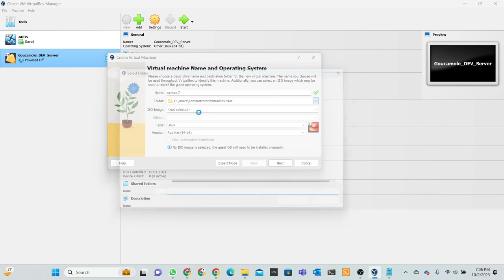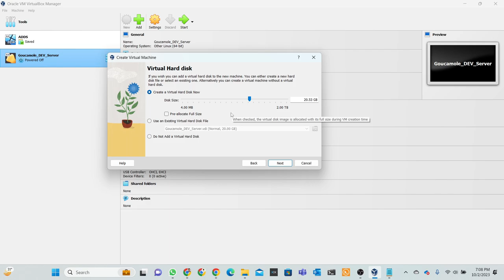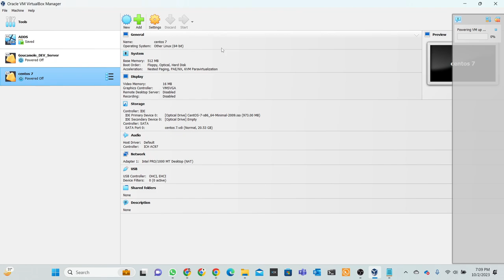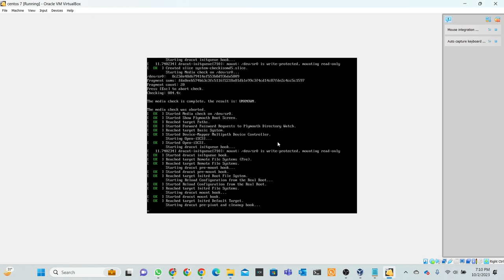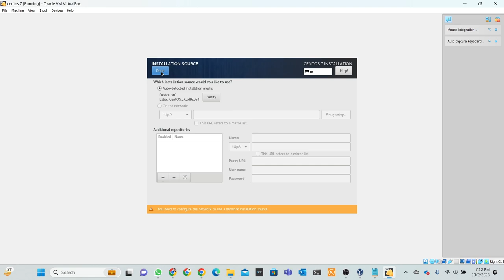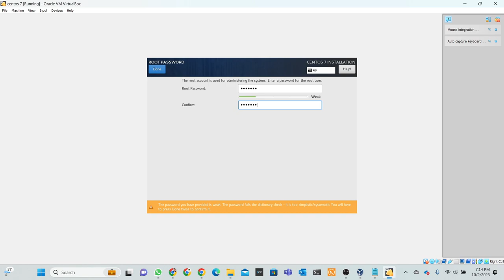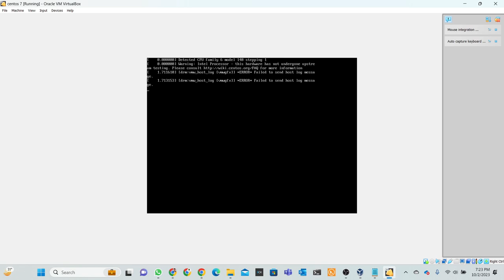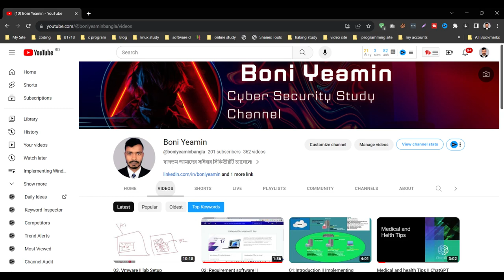How to install centos 7 in Virtualbox || Boni Yeamin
Are you looking to set up CentOS 7 in a VirtualBox virtual machine? You're in the right place! In this step-by-step tutorial, we'll guide you through the process of installing CentOS 7, a popular Linux distribution, in VirtualBox, a powerful virtualization software.

Here's what you can expect to learn in this video:

VirtualBox Installation: We'll start by making sure you have VirtualBox installed on your system. If you don't, don't worry; we'll cover that too.

CentOS 7 ISO Download: We'll show you where and how to download the CentOS 7 ISO image, which you'll need for the installation.

Virtual Machine Setup: You'll learn how to create a new virtual machine in VirtualBox, including configuring settings like RAM, CPU, and storage.

CentOS 7 Installation: Step-by-step, we'll guide you through the CentOS 7 installation process. You'll see how to set up partitions, select software packages, and customize your installation.

Post-Installation Configuration: After CentOS 7 is installed, there are a few essential configurations to make it work seamlessly within VirtualBox. We'll cover those too.

VirtualBox Guest Additions: You'll also discover how to install VirtualBox Guest Additions, which enhance the virtual machine's performance and functionality.

By the end of this tutorial, you'll have a fully functional CentOS 7 virtual machine running in VirtualBox, ready for your projects or experimentation.